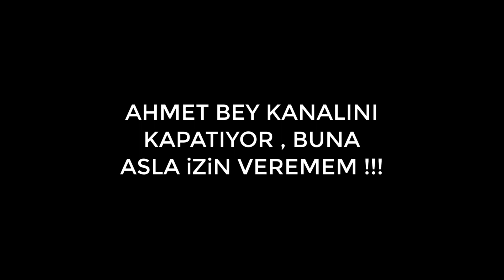AHMET BEY , BIRAKMANA iZiN VEREMEM !!!